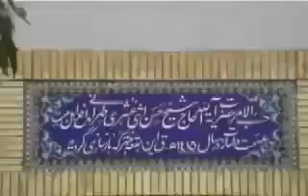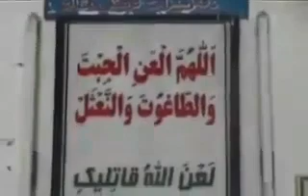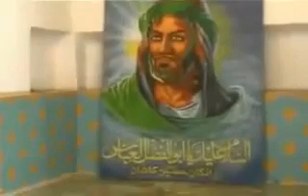Inside the shrine of Abu Lulu'ah RA in Kashan Iran